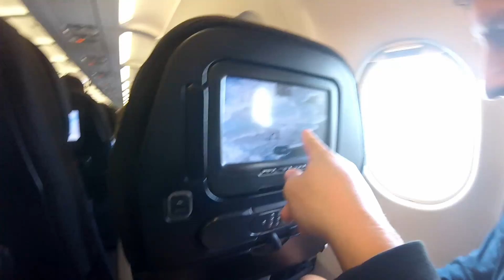Getting to Tokelau, the most remote country on earth | Tokelau stories part 1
Getting to Tokelau is not easy, the country doesn't have an airport so you have to jump through a few hoops to get there. In this video Sam and Andrew travel from New Caledonia through Apia, Samoa to the country of Tokelau, one of the smallest, most remote and most special countries on earth. Unless you like 60 hour boat rides and the fast and the furious 6, then this vid is probably the best way to experience what we went through to get to this amazing country. Why do it yourself when we edited it all down into a 7 minute clip?

This is the first part of a series of videos showing how to get to Tokelau, the popping and fly fishing there, and what life is like on the island.

If you like it, let us know and we'll film more videos like this from other amazing places in the Pacific.